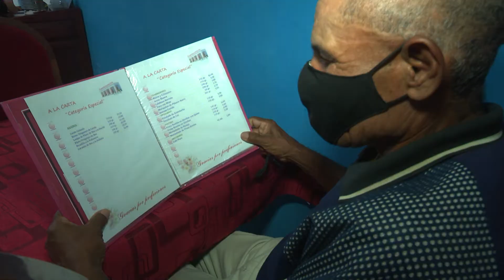Avanza perfeccionamiento de la gastronomía en LasTunas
El perfeccionamiento de la gastronomía avanza en Las Tunas. Las nuevas resoluciones posibilitan una mayor autonomía y posibilidades de buscar recursos de otros proveedores.